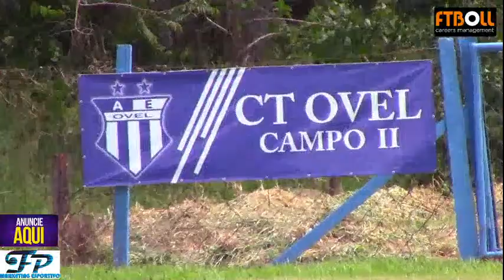Sub-15 - OVEL x Jataiense - Goiano Sub-15 (FGF) - 1ª Rodada (23-03-22)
Campeonato Goiano Sub-15 de Base (FGF - Federação Goiana de Futebol)
1ª Rodada

Sub-15
OVEL  X  Jataiense (Jataí-GO)
LOCAL: CT Ovel / Goiânia

escolinha da ovel
futebol ovel
Ovel futebol
gyn Ovel
categoria de base
categoria de base ovel
base ovel
ovel base
goianão 2021
goianão 2021 sub-15
sub-15 ovel
ovel x santa cruz sub-15
ovel x santa cruz
santa cruz anapolis
santa cruz sub-15
ovel sub-15
goianão sub15
familia ovelinense
Ovel x brisas
cup goiânia
goiânia cup
preparatório goiânia cup
ovel x m19
m-19
Ovelzao
coparevelação
copa revelacao
copa revelação goiania
copa revelação
revelação
futebol goiano
ovel
ovel goiânia
a.e ovel
ae ovel
categoria de base goiânia
escolinha ovel
federação goiana de futebol
caldascup
gocup
goiânia
final goianão
campeão goiano
ovelinense
goiás e.c
goiás
goiás verdão
ovel azul
time da ovel
escola da ovel
escolinha goiás
futebol goiano
sub-13 base
categoria sub-13
sub-12 base
categoria sub-12
sporting goiania
escolinha sporting
set esportes escolinha
ilha do esporte goiania
ilha goiânia
goiânia
final base
sub-15
sub-15
sub-13
sub13
escolinha de futebol anápolis
anápolis goiás
anapolis go
santa cruz ec
santa cruz e.c
santa cruz anapolis
flugoiânia
flugoiania
ovel x flugoiania
ovel x flu
ovel x fluminense
fluminense goiania
flugyn
flu goiania
goiânia cup
cup goiânia
vila nova fc
vila nova
tigrão go
vila
ovel x vila nova
vila nova x ovel